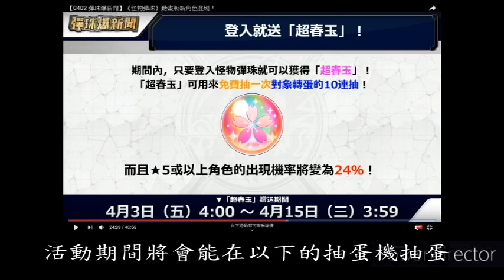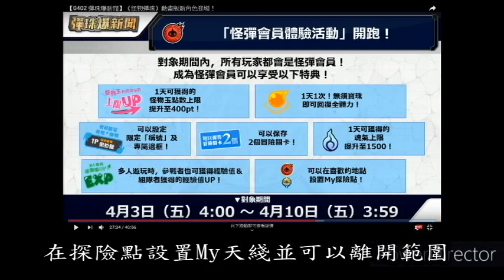怪物彈珠—轉蛋機率大提升！！！非洲人有救了？！DJ的5分鐘怪彈News—2020/4/2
2020/4/2
怪物彈珠News
1.提婆達多·迴
2.奇魂道具
3.5星機率提升
4.5星超機率提升
5.新活動
6.BINGO活動
7.免費怪彈會員
8.霸者之塔
9.增幅活動
10.獸神化情報
安安我，大家好，歡迎來到DJbitoics
我是一個來自香港的Youtuber
注重於拍手機游戲的影片
也同時非常的喜歡動漫
希望大家多多支持
Hello Everyone , wellcome to DJbiotics
I’m a Youtuber from Hong Kong
Putting efforts on mostly moible games
I love anime at the same time
I hope to get your support , thank you.